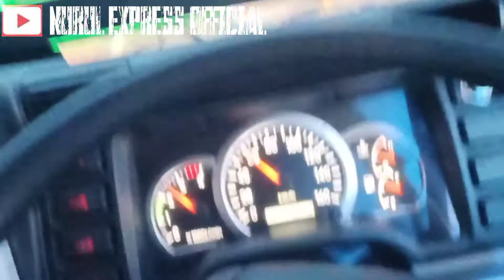si oren pasang klakson angin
pemasangan klakson angin pada si oren supaya suara klaksonnya lebih jelas lagii